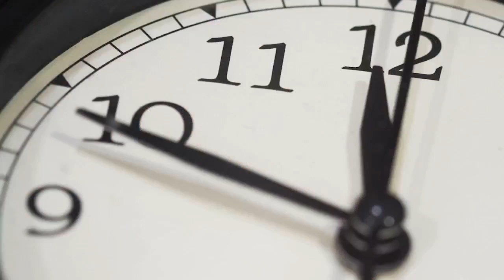Emily Jashinsky: Against the Fake Victory of 90s Liberalism | High Noon: After Dark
In this monthly After Dark episode, Emily Jashinsky and Inez discuss whether we've reached "peak woke," and whether pragmatic alliances with centrists and TERFs on the consensus of the 90s and Aughts are ultimately hollow. They also dissect a Ross Douthat column pointing to the iPhone revolution as proximate — but not ultimate — cause of an entire generation's very real mental fragility and examine the first shots fired in what may be a politically defining Gen X v. Millennial generational war.

High Noon is an intellectual download featuring conversations that make possible a free society. The podcast features interesting thinkers from all parts of the political spectrum to discuss the most controversial subjects of the day in a way that hopes to advance our common American future. Hosted by Inez Stepman of Independent Women’s Forum.